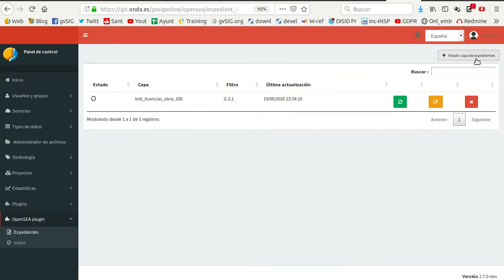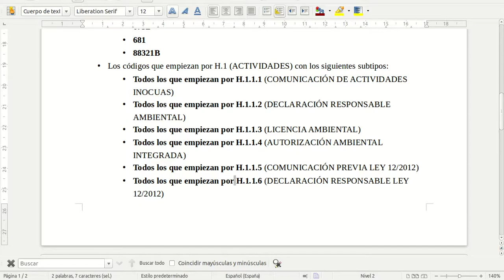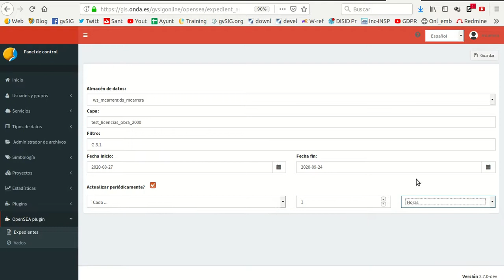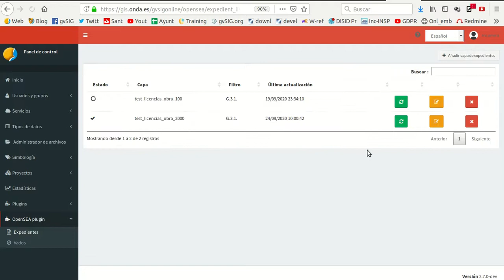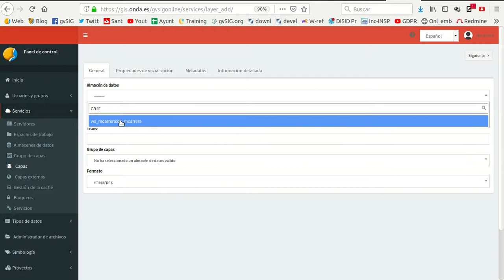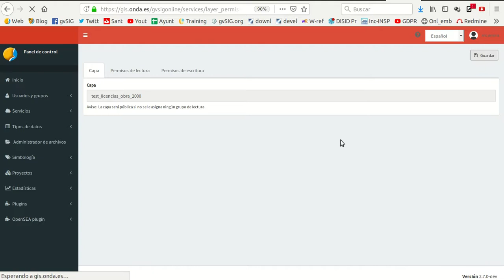Conexion gvSIG con Gestor de expedientes OpenSEA (Ayuntamiento de Onda)